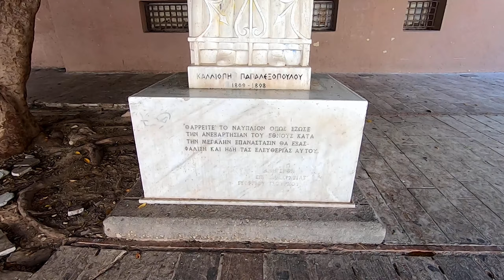🇬🇷 Nafplion (Ναύπλιο) Greece#Pierwsza Stolica Nowożytnej Grecji i jedno z najładniejszych miast 🌍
Nafplion jest jednym z najładniejszych miast w Grecji, położonym na półwyspie Peloponez. Legendy głoszą, że założycielem miasta miał być syn Posejdona – Nauplios, argejski żeglarz i astronom, król Eubei. Dzięki strategicznemu położeniu w Zatoce Argolidzkiej Nafplion był jednym w ważniejszych miast portowych Argolidy. W epoce klasycznej nastąpił powolny upadek miasta – aż do czasów bizantyjskich, kiedy to miasto założono ponownie, a na tamtejszym akropolu wzniesiono twierdzę obronną. Dalsze dzieje miasta wiążą się z władzą krzyżowców (XIII w.), następnie Wenecjan (XIV w.) oraz impreium osmańskiego (XVI w.). W latach 1686–1715 wzniesiono w mieście rozległą twierdzę Palamidi. Po odzyskaniu przez Grecję niepodległości Nafplion był w latach 1823–1834 pierwszą stolicą nowożytnego państwa greckiego.

             Nafplion is one of the most beautiful cities in Greece, located on the Peloponnese peninsula. Legends say that the founder of the city was the son of Poseidon - Nauplios, an Argean sailor and astronomer, king of Euboea. Due to its strategic location in the Argolic Gulf, Nafplion was one of the most important port cities of Argolis. In the classical era, the city slowly declined - until the Byzantine times, when the city was re-founded and a fortress was erected on the acropolis. The further history of the city is connected with the rule of the Crusaders (13th century), then the Venetians (14th century) and the Ottoman party (16th century). In the years 1686–1715, the vast Palamidi fortress was built in the city. After Greece regained its independence, Nafplion was in the years 1823–1834 the first capital of the modern Greek state.

Z filmu nie są czerpane żadne dodatkowe korzyści finansowe ani materialne.

Wszystkie nagrania i film są mojej produkcji.
Film jest chroniony prawem autorskim i należy do serwisu Mro.Channel